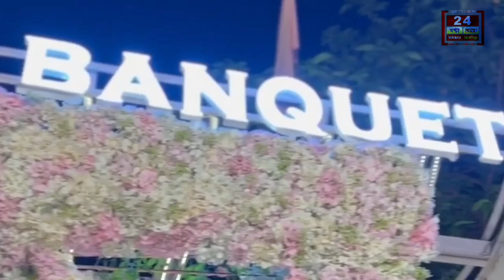আগামী তিন দিন নিম্নচাপের জেরে সমুদ্র উত্তাল, প্রশাসনের পক্ষ থেকে চলছে মাইকিং ; গভীর সমুদ্রে যেতে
আগামী তিন দিন নিম্নচাপের জেরে সমুদ্র উত্তাল, প্রশাসনের পক্ষ থেকে চলছে মাইকিং ; গভীর সমুদ্রে যেতে নিষেধাজ্ঞা মৎস্যজীবীদের